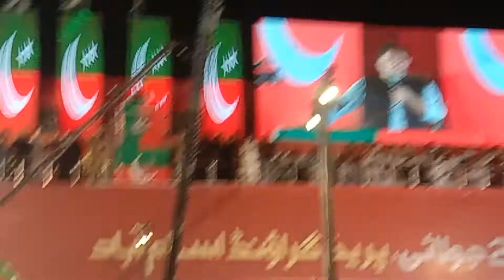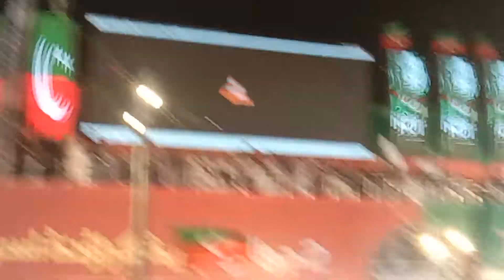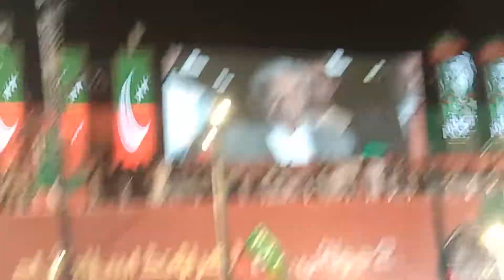2 july jalsa imran khan full speech🇵🇰🇵🇰🇵🇰🇵🇰imrankhan prade ground#2 july imran khan jalsa